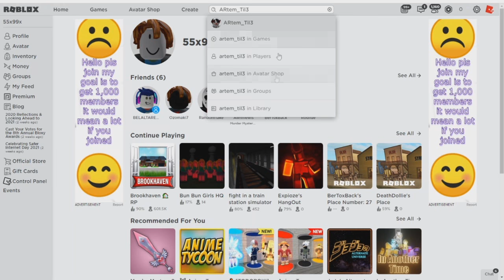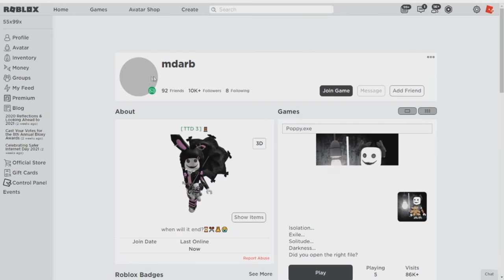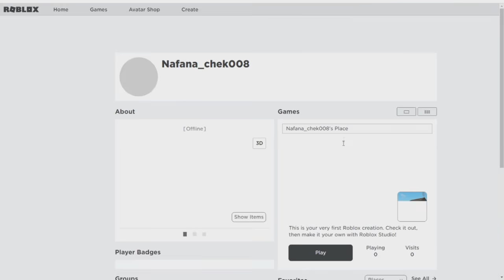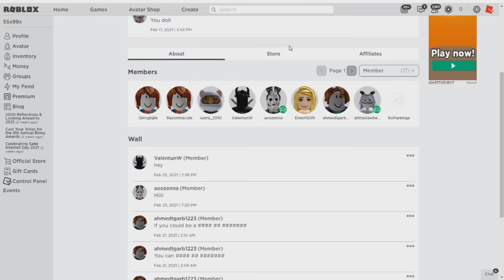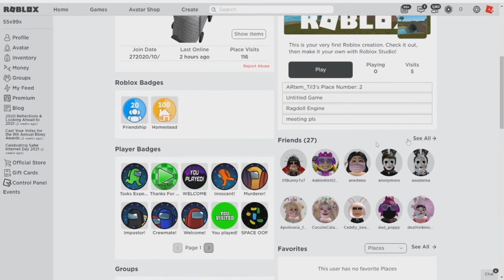هكر الجروبات المرعب عاد في لعبة روبلوكس !! ( ARtem_Til3 )👿😓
اكتبولي اشخاص تانية نعمل عليهم تحقيقات يا ابطال